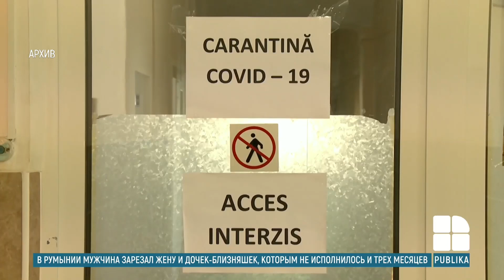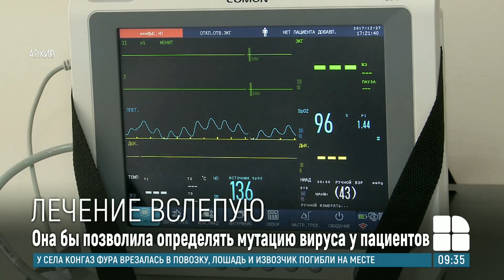До сих пор не открылась лаборатория по секвенированию генома коронавируса